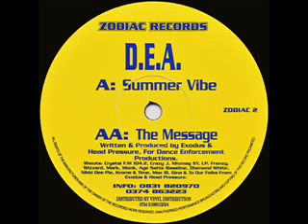D.E.A. ‎- The Message [Zodiac Records]